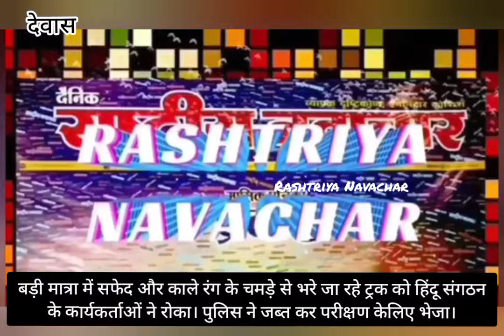गोवंश चमड़े की आशंका में लोड हो रहे ट्रक को कार्यकर्ताओं ने रोका।पुलिस ने जब्तकर परीक्षण के लिए भेजा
बड़ी मात्रा में सफेद और काले रंग के चमड़े से भरे जा रहे ट्रक को हिंदू संगठन के कार्यकर्ताओं ने रोका। पुलिस ने जब्त कर परीक्षण केलिए भेजा।